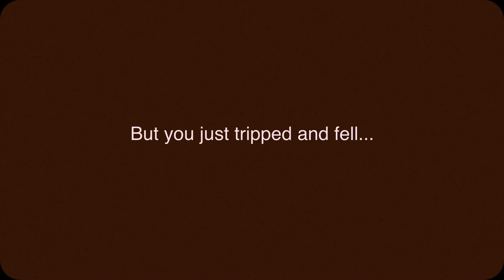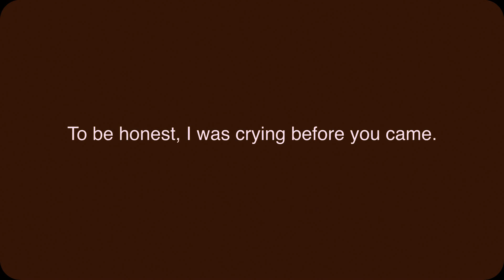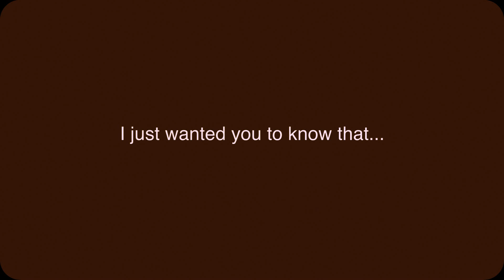Pier by the Sea - Short Film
Sometimes our love for one another resonates not only within the heart but at places made precious from the memories it holds.

Camera was kinda shaky since it was Tai's first time shooting and it was really cold. Also  notice the glidecam was on the bag. We didn't use it because it was windy and spinning all over the place. In all I think it was a good shoot since it only took an hour to film and two hours to edit.

Captions:
Do you remember how we first met?
You thought I was going to jump.
So you came running.
But you just tripped and fell...
...and I cried laughing
To be honest, I was crying before you came.
You knew didn't you?
When I get better...
...can you take me there?
I just wanted you to know that...
You did save me that day.

Directed by Tai Sar
Produced by Jooky Danh
Starring Andres Villalba
 and Music by Longzijun